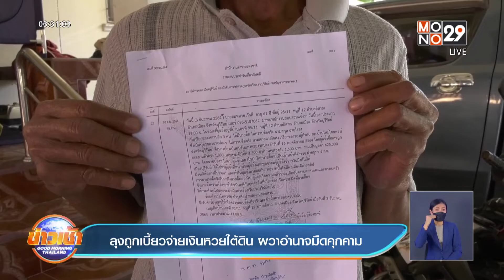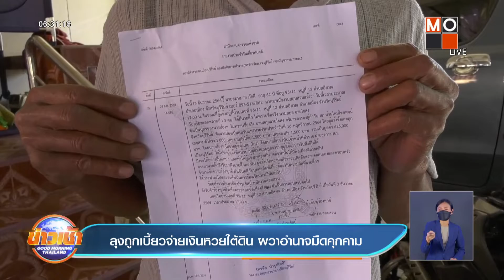ลุงถูกเบี้ยวจ่ายเงินหวยใต้ดิน ผวาอำนาจมืดคุกคาม l Goodmorning Thailand l 6 ธ.ค.64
กรณีชายวัย 61 ปี ถูกหวยใต้ดิน แต่ถูกเจ้ามือเป็น “ภรรยารองผู้กำกับ ”ใน จ.บุรีรัมย์ เบี้ยวจ่าย 6.25 แสนบาทหวั่นอำนาจมืดคุกคาม กู้เงินมาซื้อกล้องวงจรปิดติดรอบบ้าน พร้อมวอนสิ่งศักดิ์สิทธิ์คุ้มครอง